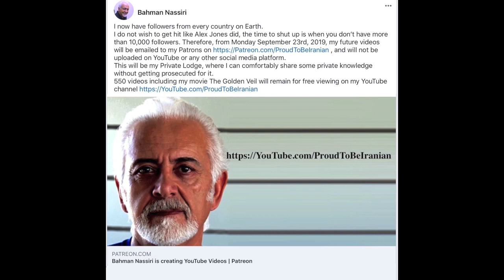My future videos - Bahman Nassiri